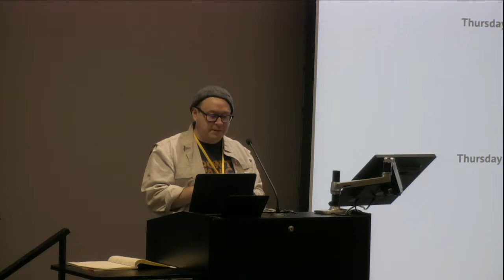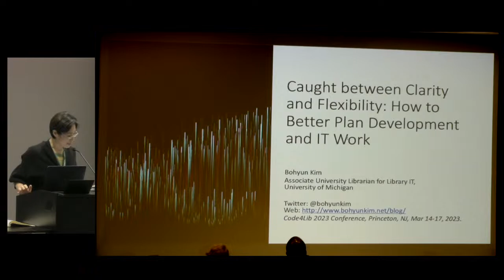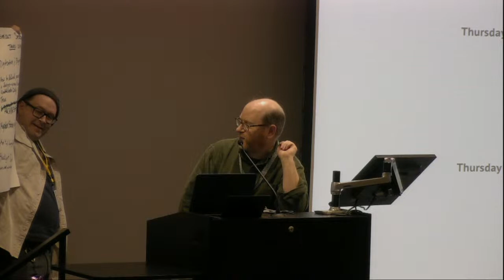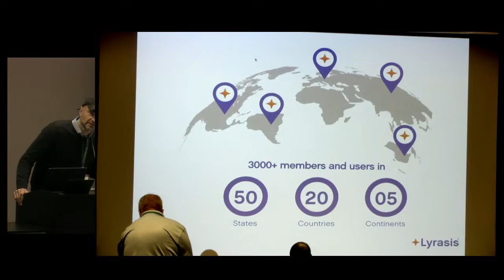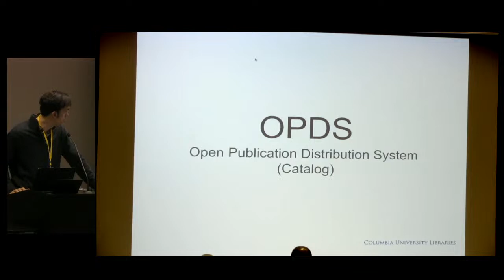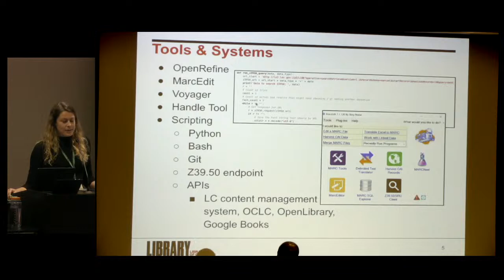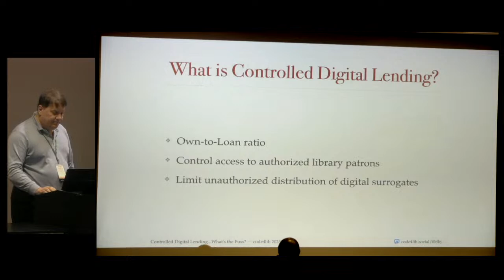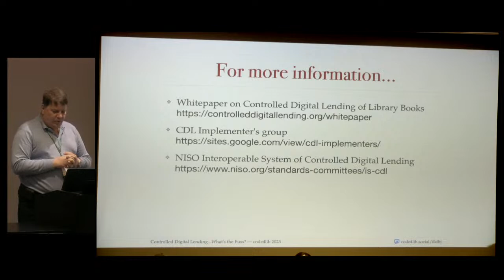Code4Lib 2023 — Day 2 Afternoon